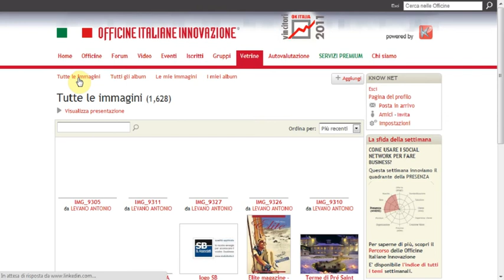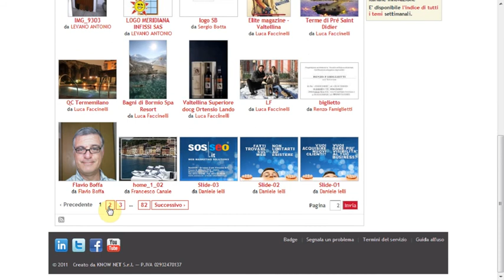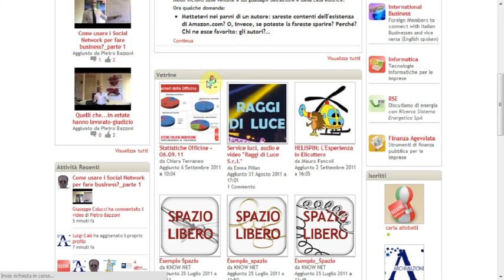Visita guidata alle Officine - Parte 2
Le immagini: consultarle e inserirle